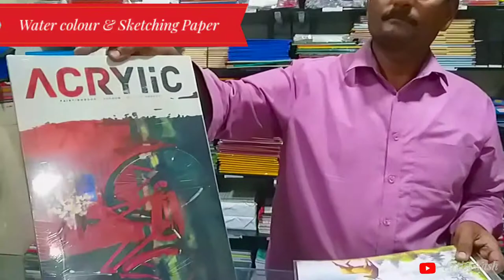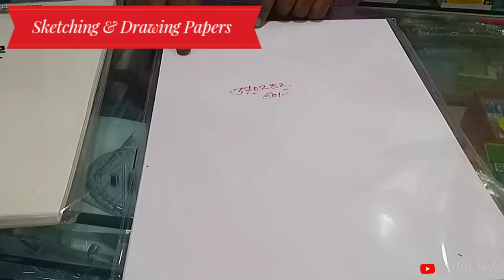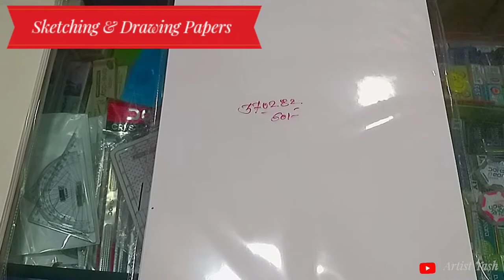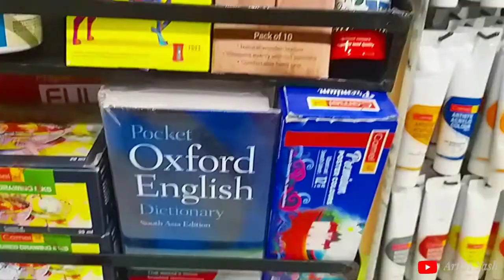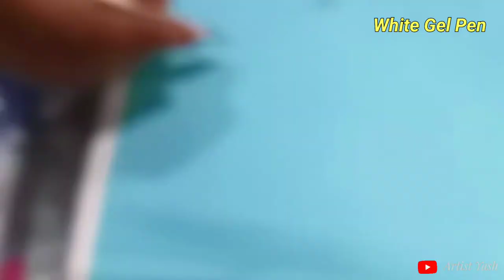Art Shop Tour | What Material To Use For Drawing & Painting | Artist Yash Art Vlog 🔥✏️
Super Shoppy
Hanuman Chowk, Main Road,
Latur- 413512